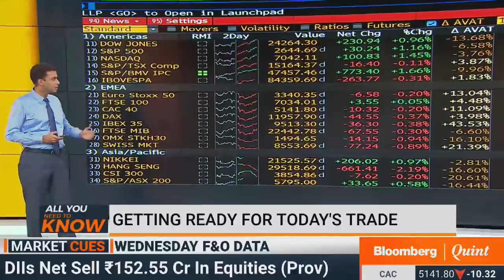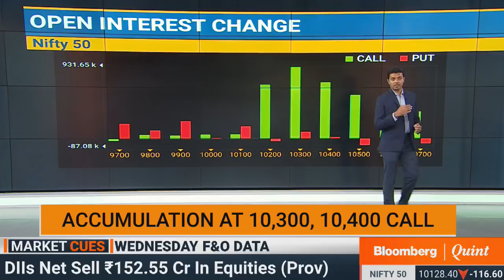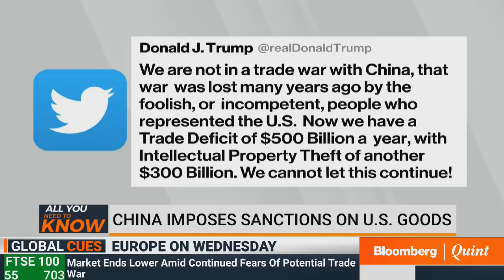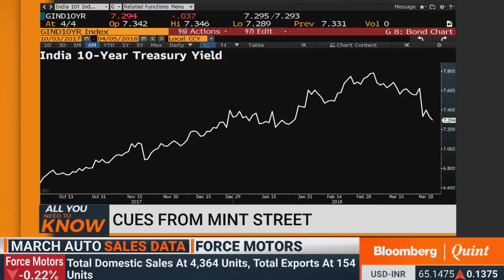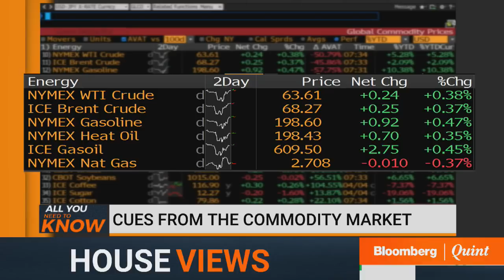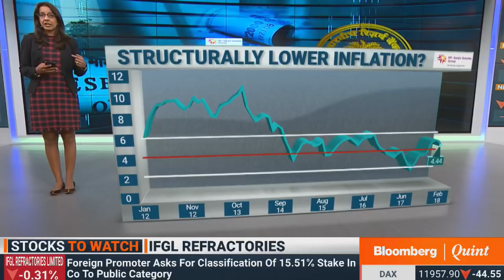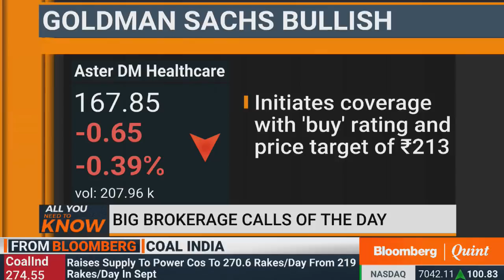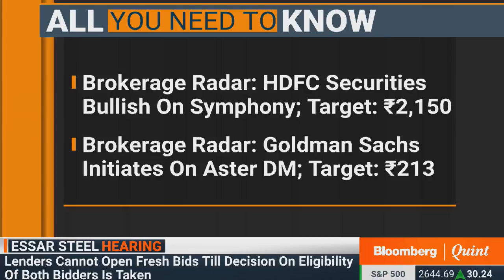All You Need To Know: 5 April 2018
PSUs begin to sell stake in MIDHANI, Goldman Sachs' new bullish bet and more on All You Need To Know.